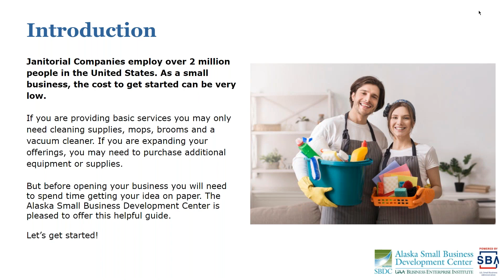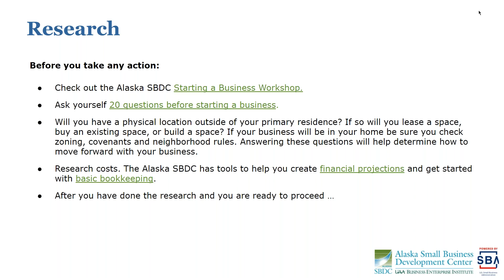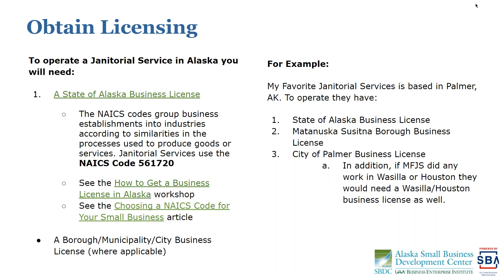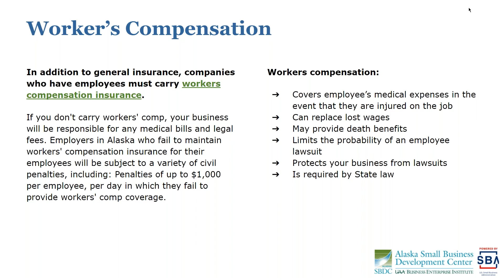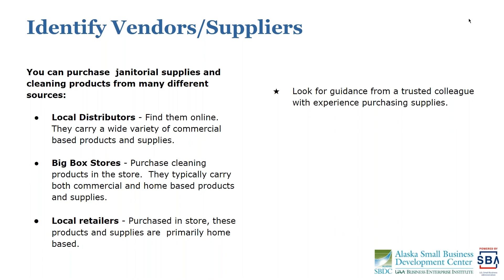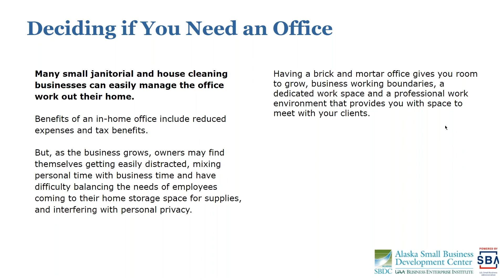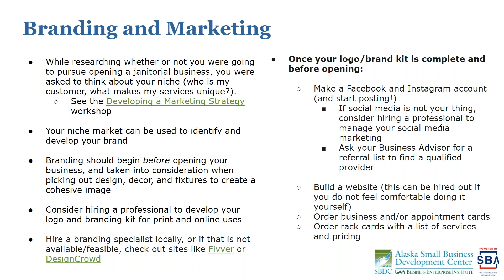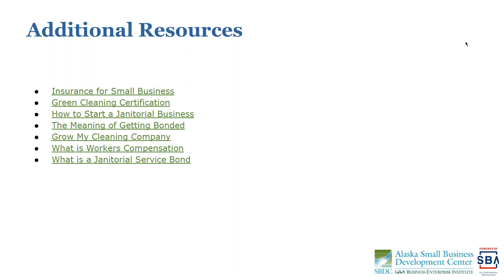Opening a Janitorial Service in Alaska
What you need to know about licensing, bonding, insurance, and more for a janitorial business in Alaska. Topics include:

Research
Licensing
Workers Compensation
Employment Taxes
Operational Setup
Vendors and Suppliers
Bonding
Branding and marketing
Resources
How the Alaska SBDC can help